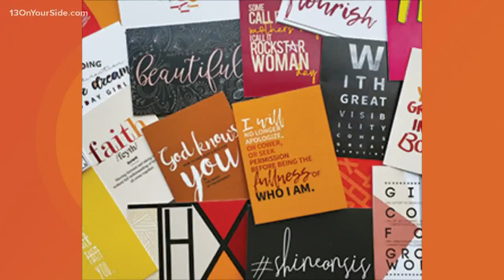Entrepreneur adds snail mail greeting card service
Due to the coronavirus pandemic, Shannon Cohen has fast-tracked the launch of a greeting card mail service she began brainstorming nine months ago under her Tough Skin, Soft Heart brand.

Recognizing that people are stressed, overwhelmed and isolated during this season of social distancing, Cohen on March 24 launched AffirMAILtions, a service that allows anyone to order a themed greeting card to send to a loved one or client, and Cohen herself will devise and write a personalized note to the recipient on behalf of the customer and mail it through the postal service.

Cohen is founder and principal of Shannon Cohen Inc., a consulting firm with the subsidiary brand Tough Skin, Soft Heart, through which she is a speaker, author and encourager to leaders and difference makers.